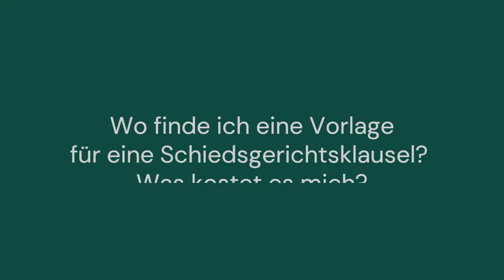Korrektes Verfassen einer Schiedsklausel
Eine Schiedsklausel in einen Vertrag einzubauen ist grundsätzlich keine grosse Sache. Dennoch ist bei der Wahl des Inhaltes Vorsicht geboten und es sollte mindestens eine zuverlässige Vorlage einer Schiedsinstitution verwendet werden. Am besten jedoch wenden Sie sich an Ihren Anwalt – die Kosten für das Einfügen einer solchen Klausel sollten den Gesamtpreis für einen Vertrag nur wenig erhöhen.

Wir sind immer pair.fact § legal